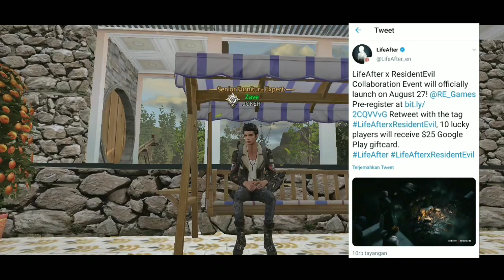LifeAfter x Resident Evil - BURUAN REGIST!!!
sepertinya bakal seru neh
skuy Regist ke link ini :

IGN ; Zave
SERVER ; Nancy City

Daftar PLaylist Game LifeAf=fter

DEVICE & TOOLS ;
-VIVO Z1 PRO
-EARPHONE PLEXTONE G25
-CANVA
-PHONTO
-AUDIO RECORDER BY
SONNY MOBILE TELECOMUNICATION